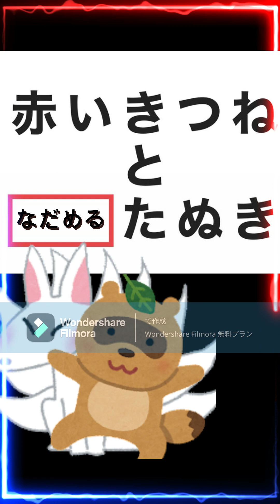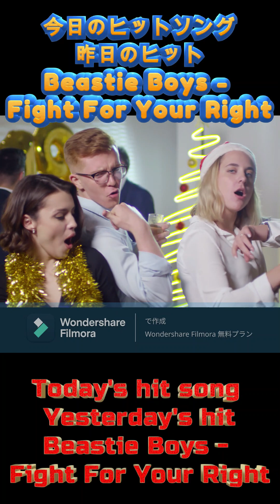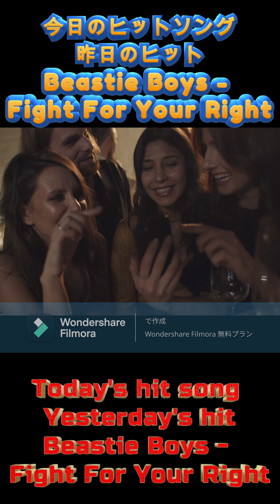music＆お笑い１０００本ノック１～５【笑いの体力をつける(Gain the strength to laugh)】 沖縄 Beastie Boys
Comedy Senbon Knock. We gain the strength to laugh. 1st knock ① Why can't you just stay for 4 minutes? It's time to move on and relax! Theme: Blurred Jizo-san 2nd knock ② Red fox and soothing raccoon Theme: Blurred Jizo-san 3rd knock ③ 　Kai Ketsu Fund Ample Maru Topic: Mr. Subful 4th knock ④ ``It says 'I hope for hell with my boobs.'' So I'm going to hell. That's right. Subject: Neki Ogiri 5th knock ⑤ “What, is Hideyoshi your last name now?” Neki Ogiri
Comedy Senbon Knock. We gain the strength to laugh.
1st knock
① なんでお前だけ４分いられんねん！時代は脱ゆとりやぞっ！
お題：ボケて地蔵さん

２st knock
② あかいきつねとなだめる　たぬき

３st knock
③ 　快傑 資金潤沢丸
お題：サブフルさん

４st knock
④ 「おっぱい地獄希望と書いてある」から地獄行きだ。ですよね。
お題：大喜利ネキさん

５st knock
⑤ 「えっ秀吉って今、名字なんだっけ？」
大喜利ネキさん

Today's hit song Yesterday's hit
Beastie Boys - Fight For Your Right

今日のヒットソング昨日のヒット

You wake up late for school, man you don't want to go
You ask you mom, "Please?", but she still says, "No!"
You missed two classes, and no homework
But your teacher preaches class like you're some kind of jerk
登校日に寝坊する朝
学校になんか行きたくない
ママにお願い　「いいでしょ？」
でもママの答えは「ダメよ！」
授業をふたコマ休んで　でも宿題はきっちり出して
なのに先生はクラスみんなの前で君をクズ扱い

You gotta fight for your right to party
楽しむ権利は自分の手で勝ち取れ

Your pop caught you smoking, and he said, "No way!"
That hypocrite smokes two packs a day
Man, living at home is such a drag
Now your mom threw away your best porno mag (Busted!)
パパにタバコがばれて叱られた　「もってのほかだ！」
良い子ぶってるだけのあいつは　一日にふた箱も吸ってるくせに
家族と同居なんて　ホントにうんざりする
ママにお気に入りのポルノ雑誌を捨てられた
ちくちょう！

Don't step out of this house if that's the clothes you're gonna wear
I'll kick you out of my home is you don't cut that hair
Your mom busted in and said, "What's that noise?"
Aw, mom you're just jealous it's the Beastie Boys!
そんな服を着るなら　この家から一歩も外へは出さないぞ
髪を切らないと　この家から追い出すぞ
ママが部屋に押し入ってきて　こう言った
「そのうるさいのは何なの！？」
ママ、本当はうらやましいんだろ？
だってビースティー・ボーイズだぜ